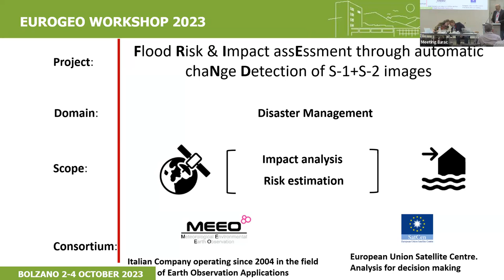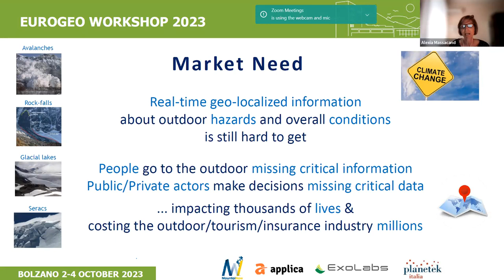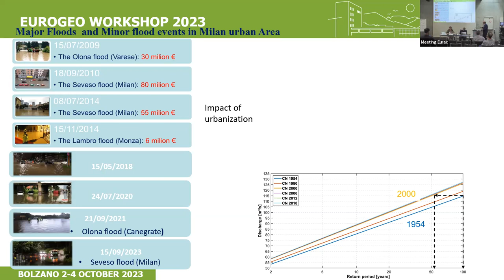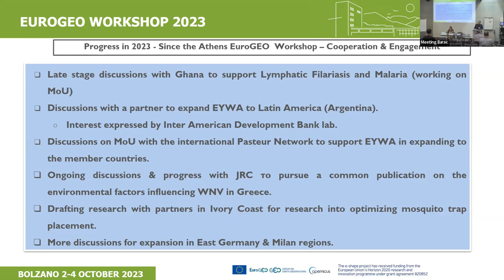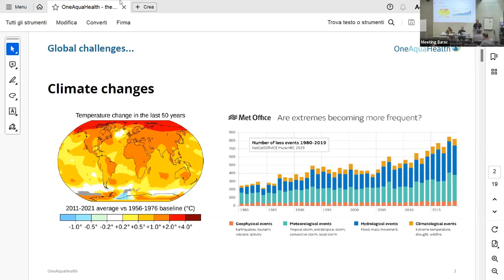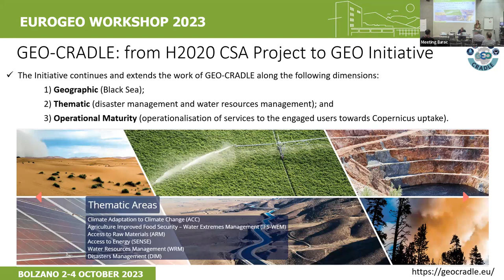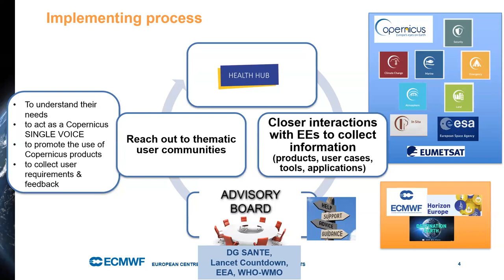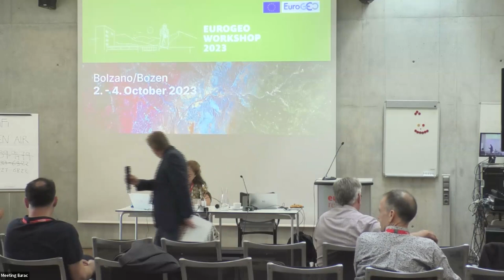EuroGEO 2023: Addressing climate-induced disasters and health challenges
Chairs:
Haris Kontoes (NOA/BEYOND)
Scope and Objectives:
The session aims at supporting sustainable development through the integration of Earth Observations in user-oriented and co-designed services for addressing climate induced disasters and health issues.
Presentations – session layout:
FRIEND: Flood risk & impact assessment through automatic change detection of S-1+S-2 images
Marco Folegani (MEEO)
MountaiNow: A live map of mountain hazards for the Alps
Alexia Massacand (MountaiNow)
SOL: real-time flood forecast and early-warning system
Marco Mancini (PoliMi/MMI)
EYWA: Early Warning System for Mosquito-Borne Diseases
Haris Kontoes (NOA/BEYOND)
E4Warning: Eco-epidemiological intelligence for early warning and response to mosquito-borne disease risk in endemic and emergence settings
Frederic Bartumeus (CSIC)
OneAquaHealth - the potential of earth observations to monitor changes in urban aquatic ecosystems relevant for human health
Maria Feio (University of Coimbra)
GEO-CRADLE: GEO Capacity Building in North Africa, Middle East, Balkans and Black Sea Region
Alexia Tsouni (NOA/BEYOND)
Copernicus Health Hub: a way to connect environmental data and health community
Julie Letertre (ECMWF)
Round table discussion with the speakers
Moderator: Haris Kontoes (NOA/BEYOND)
EuroGEO 2023: linking national, European, and global perspectives